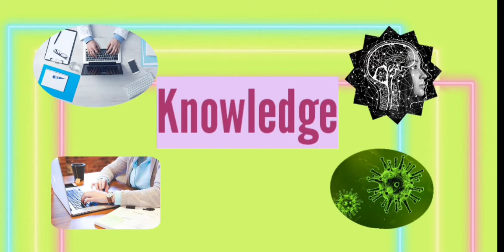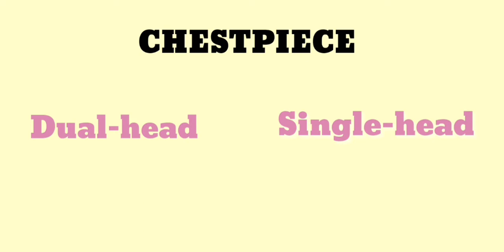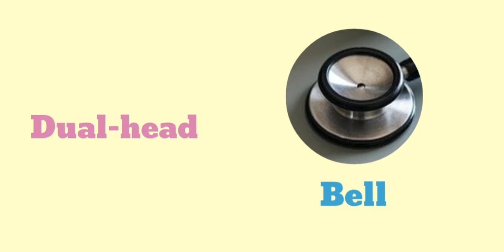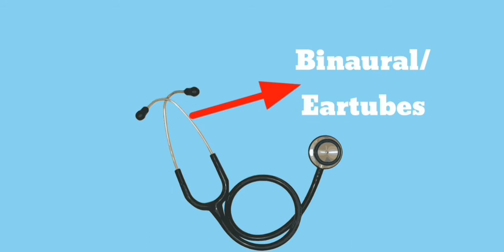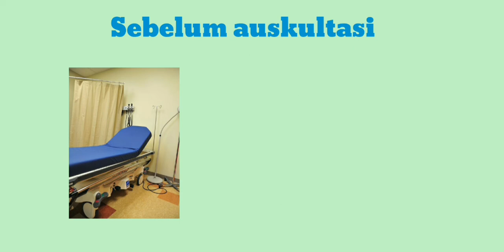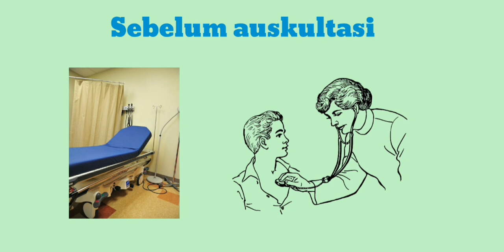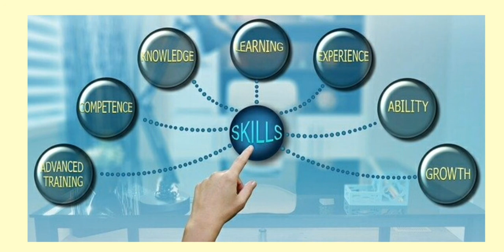Pengenalan Bagian-Bagian dari Stetoskop dan Cara Menggunakannya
Stetoskop merupakan instrumen medis yang digunakan untuk melakukan auskultasi. Auskultasi adalah proses mendengarkan suara yang dihasilkan di dalam tubuh. Keterampilan untuk melakukan auskultasi perlu dipelajari sejak awal serta terus menerus oleh mahasiswa kesehatan maupun tenaga kesehatan. Karena auskultasi merupakan salah satu komponen penting dalam pemeriksaan fisik pasien, sehingga pemeriksa dapat mengumpulkan data mengenai kondisi kesehatan pasien dengan akurat dan dapat memberikan penatalaksanaan medis dengan benar. Untuk itu, mahasiswa kesehatan maupun tenaga kesehatan perlu mengenal dan mengetahui bagian-bagian dari stetoskop dan cara menggunakannya dengan benar.